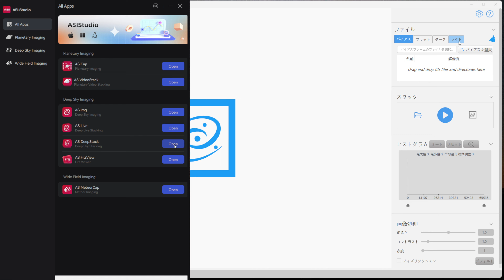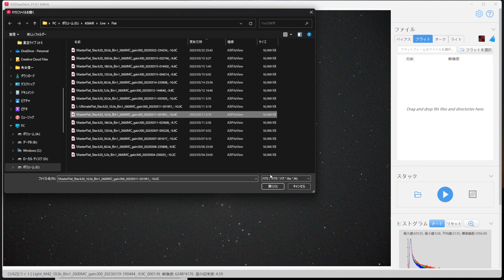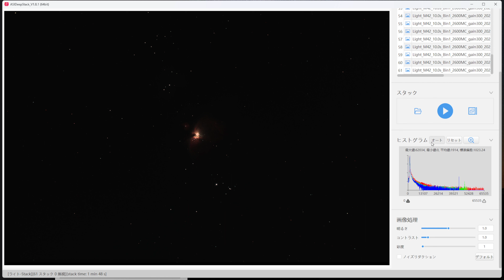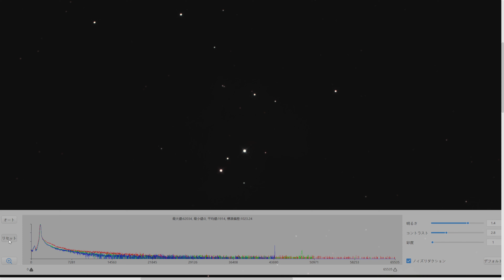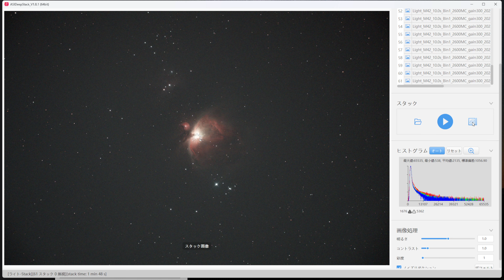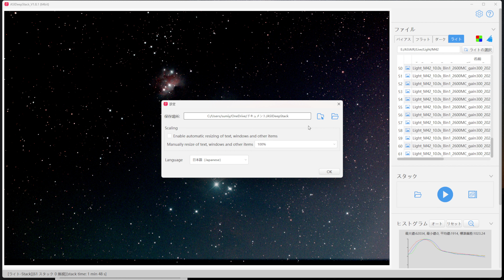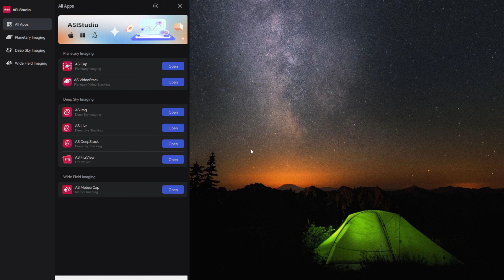ASIAIR 使い方解説 第6回 ASI Deep Stack でオリオン大星雲・ランニングマンあぶり出す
今日は、ASIAIRの使い方解説の第６回目です
前回と前々回はASIAIRでライブスタックした天体をASIFitsViewやASIDeepStackであぶり出しました
今回はさらに詳しいASIDeepStackの使い方です
今回あぶり出すのはオリオン大星雲とランニングマン星雲です

ASIAIR　使い方解説　第１回　1. インストール　2. バージョンUP　3. 極軸合わせ　4. オートフォーカス　5. プレートソルビング　6. ライブスタック

M42のフォルダーからライトフレームを読み込みましょう
今回使うのは３月１６日のライブスタックのデータです
露出時間10秒、ビニング1、ASI2600MCProで撮影した、ゲイン300のデータです
バイアスファイル、フラットファイル、ダークファイルも露出時間10秒など同じ条件のものを読み込みます
すべてのファイルがそろったらスタックを開始します
ライトフレームにエラーがありますと出てきました
ライトフレームを確認してみましょう
下から４番目のファイルを見ると
シングルチャンネルのみをサポートしていますと出てきました
57枚スタックしたファイルでした
これがエラーの原因ですね
右クリックして取り除くをクリックします
これで大丈夫です
もう一度スタックを開始しましょう
位置合わせ中と表示され進行状況が分かりますね
スタックが終わると、左にスタック後の画像が表示されます
オリオン大星雲が映っています
左右上下を反転させて、いつものオリオン大星雲の形にしましょう
等倍をクリックすると100%表示になります
プラスを押すと10%ずつ拡大されますね
マイナスを押すと元に戻ります
ヒストグラムをリセットすると、ほとんど映りませんね
オートにするとちゃんとしたオリオン大星雲に戻ります
ヒストグラムストレッチを調整をしてみましょう
黒い三角矢印を右に
白い三角を左に移動するとオリオン大星雲があぶり出されてきます
背景が暗くなって、オリオン大星雲の姿がよく浮かび上がってきます
細かな調整をいろいろしてみましょう
ズームして画面を確認してみましょう
特にランニングマン星雲がちゃんと写ってるかどうか、拡大してみましょう
プラス押すより100%表示にした方がいい
ランニングマン星雲ちょっと薄いような感じですので、少しヒストグラム調整してあぶりだしてみましょう
薄くなっちゃいました
左にした方が濃くなります
 右にすると背景も暗くなりますが、星雲の光が消えてしまいます
ホワイトレベルの方は適切なところに移動するのがいいかもしれません
明るさやコントラストも変えてみましょう
コントラストを上げるとやはり暗くなります
星雲が見えなくなっちゃう
その分、明るさを明るくすると星雲がよく見えて来ます
明るさとコントラストをうまく調整して、ランニングマン星雲をあぶりだしてみましょう
明るさとコントラストをあげた方がくっきりしてきます
ただちょっとケバケバしい感じになってきます
ノイズリダクションも入れておきます
デフォルトをクリックすると初期状態に戻ります
全体表示にするとランニングマン星雲とオリオン大星雲がよく写っているのが分かります
これで保存を押すと保存できますね
保存されたようです
ダブルクリックすると撮影データが中央に来ます
ヒストグラムが下に大きく表示されます
この方がヒストグラムの調整やりやすい
ヒストグラムが左右に大きく広がったので、右の小さいヒストグラムの調整画面よりは使いやすくなります
これで微調整しやすい
ダブルクリックすると切り替えられます
大きくしてみましょう
オリオン大星雲を全体表示しました
ランニングマン星雲もかなり、大きく表示できます
右と下に移動バーがあるだけで、あとは全部天体の画面になります
これで保存すると保存場所が背景が暗いのでよく分かりました
ワンドライブに保存されているようです
これは後で保存場所を変えましょう
この状態でヒストグラムを表示するとランニングマン星雲をあぶりだしやすそうです
明るさとコントラストをここでも変えられます
ちょっと白っぽくなっちゃいました
デフォルトに戻すと消えちゃいます
デフォルトだと 浮かび上がらない感じになっちゃいます
なかなか浮かび上がらせるのは難しい
ヒストグラムの調整って意外と難しい
ただ、シャープキャップと違ってオートカラーバランスは自動でやってくれるので、特にいじる必要がないので。 ヒストグラムの明るさの調整だけで良いので。 それほど苦労しません
色のバランスは 自動で行ってくれているのが嬉しいです
色調整必要ないのは楽です
シャープキャップは色の調整もしないといけなくて
その調整は有料版でしか自動でできないという、そういう問題点がありました
ガイドカメラ使ってないのでちょっと下が切れている
でもあんまり切れてないので気にならない程度です
ライブスタッフの時間にもよる
オートガイドをしっかりつければその心配はない
ライブスタッフとかディープスタックとか使うと、星の位置を自動で重ね合わせてくれるので、特にガイド鏡がなくてもオートガイドしなくてもちゃんと綺麗に重ね合わされています
下が、ちょっと黒くなってます
赤道儀が追尾精度が少しずれたところです
スタック画像とシングルフレームを切り替えてみましょう
シングルフレーム真っ白です
ヒストグラムをかなり強力にいじってるので、その分。 シングルフレームが明るく見えちゃう
これは保存場所の変更です
今ワンドライブになっているのをちょっと変えてみましょう
これをクリックすると保存場所変えられます
EドライブのASIスタジオに保存しましょう
ASIスタジオのフォルダーに変えてOKをしましょう
保存場所を変えました。
このフロッピーの、マークです
フロッピーのマークですね、保存は
ちょっと時代を感じさせる、アイコンです
保存をするアイコンとしては他に何かいいのがないのかな
保存フロッピーが保存。
以上です